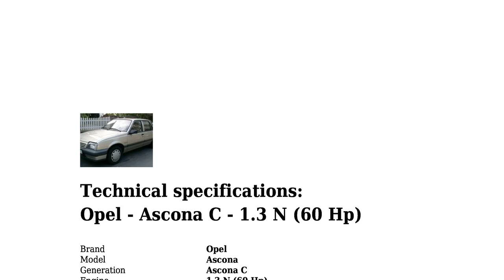Opel - Ascona C - 1.3 N (60 Hp) - Technical specifications